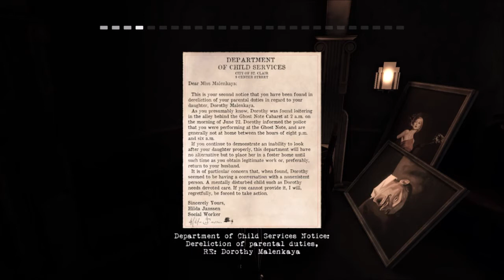Contrast 100% Walkthrough Part 1 - Act 1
Contrast 100% Walkthrough Part 1 - Act 1 (PS4 - Contrast Gameplay Walkthrough)

This walkthrough covers 100% of the game puzzles and all Luminaries. To view the entire playlist of this gameplay walkthrough, please